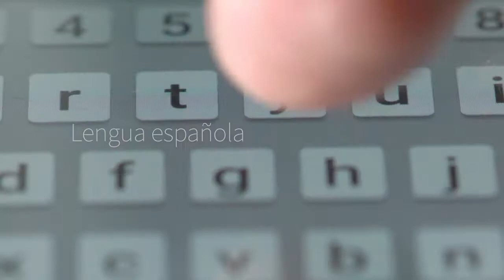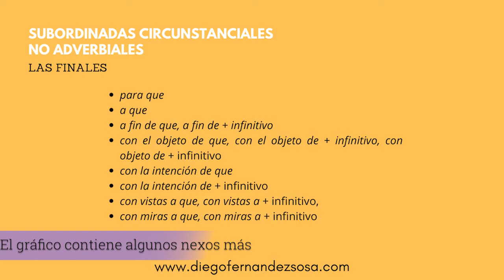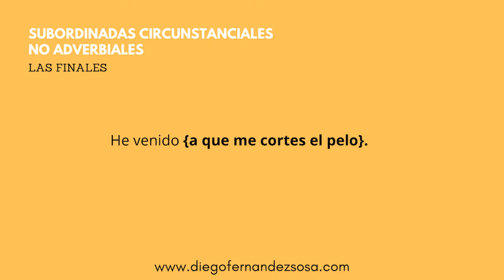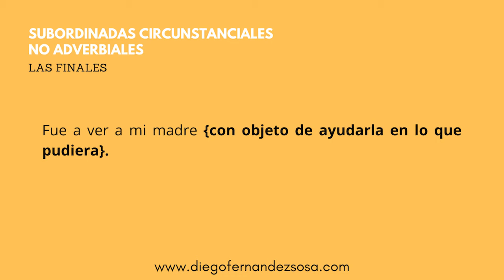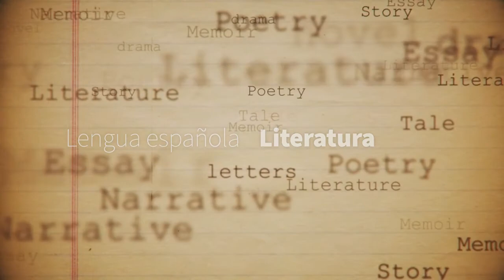Las subordinadas circunstanciales (5). Las finales (1). Con 5 ejemplos.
Sintaxis, Oración Compuesta, Subordinadas Circunstanciales Finales.